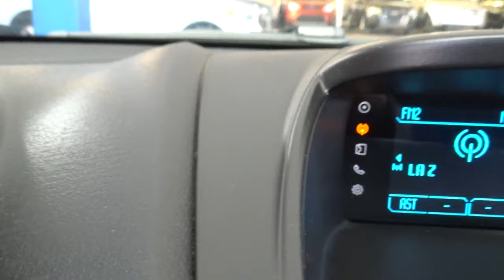Ford / Fiesta / 2019 - 3903